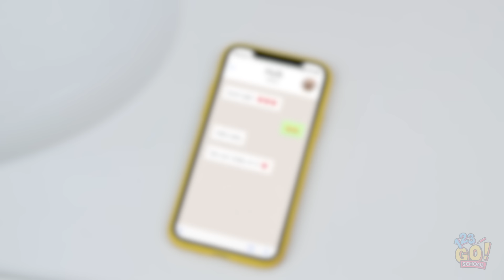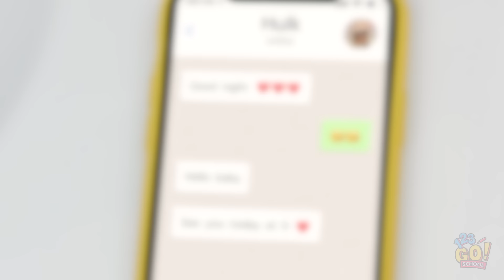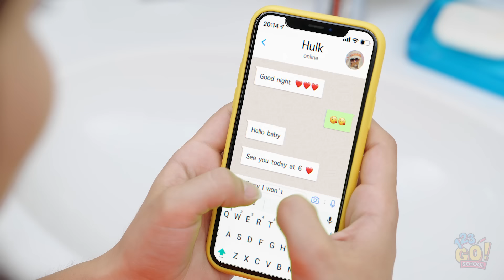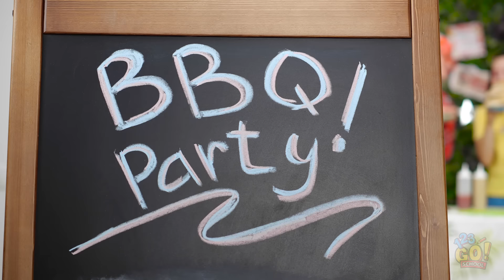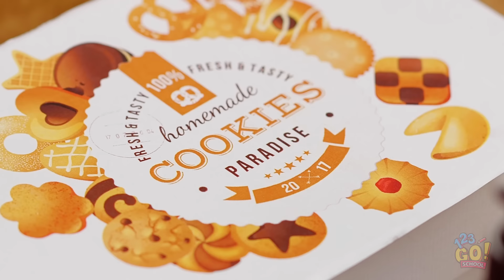GRANNY’S PRANKS! || Me and Grandma Relatable Moments and Funny Things Grandma Does by 123 GO! SCHOOL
Oh grannies! Life is just so much more exciting and fun when you’re around!

It’s time for Granny’s pranks. That’s right, punishment GRANNY STYLE.
Check out me and grandma relatable moments and funny things grandma does.

Do you have a pranking Granny in your life? SCHOOL!

00:00 - GRANNY’S 100TH ANNIVERSARY
00:16 - GRANNY VS BOYFRIEND
02:35 - GAMER GRANNY
05:07 - GRANNY’S PARTY
06:05 - GRANNY’S COOKIE REVENGE

The following video might feature activity performed by our actors within controlled environment - please use judgment, care, and precaution if you plan to replicate. ▶️ TheSoul Music: